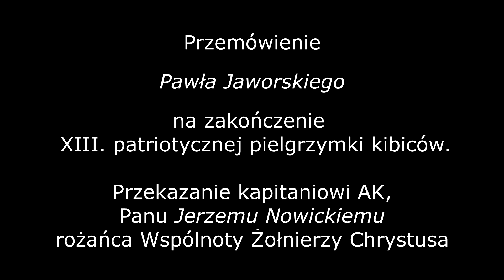XIII Pielgrzymka Kibiców Warszawa 09.01.2021